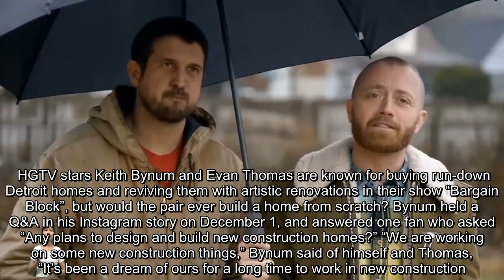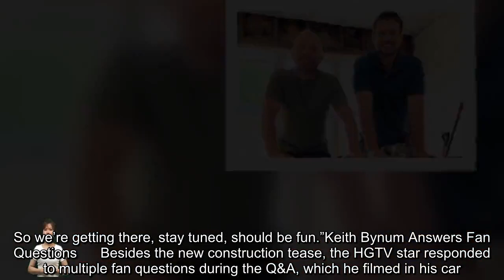Keith Bynum Says He & Evan Thomas Are Working on a 'Dream' Project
HGTV stars Keith Bynum and Evan Thomas are known for buying run-down Detroit homes and reviving them with artistic renovations in their show “Bargain Block”, but would the pair ever build a home from scratch? Bynum held a Q&A in his Instagram story on December 1, and answered one fan who asked “Any plans to design and build new construction homes?” “We are working on some new construction things,” Bynum said of himself and Thomas, “It’s been a dream of ours for a long time to work in new constr